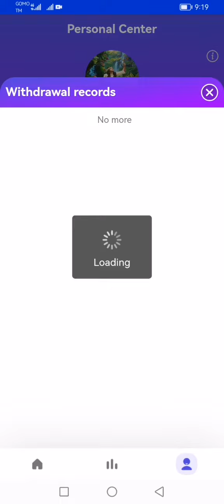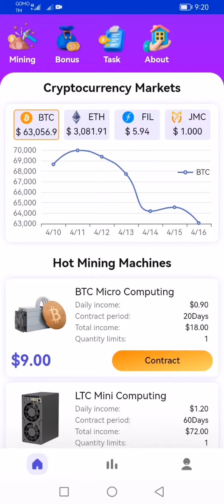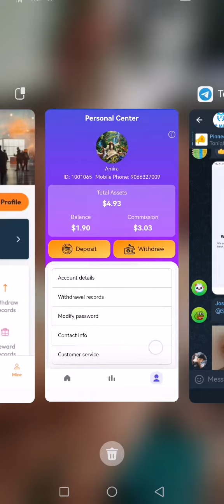JUMP MINING UPDATE ON WITHDRAWAL TODAY: NEW LONG TERM APPLICATION : OKAY PA BA MAG INVEST?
NEW PLATFORM